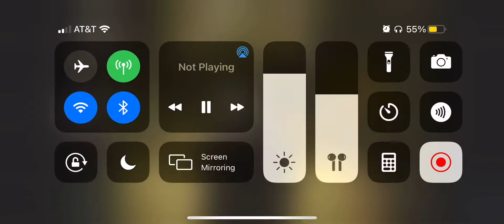Save the whole team!!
Cod save the whole team. Rebirth. Season 4